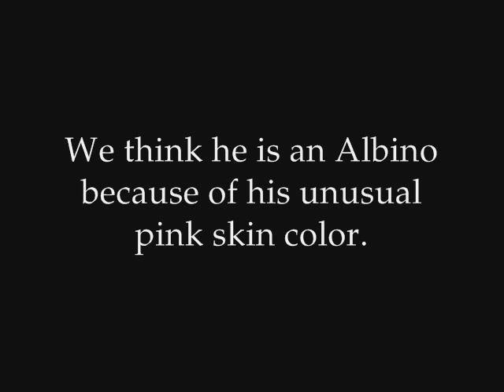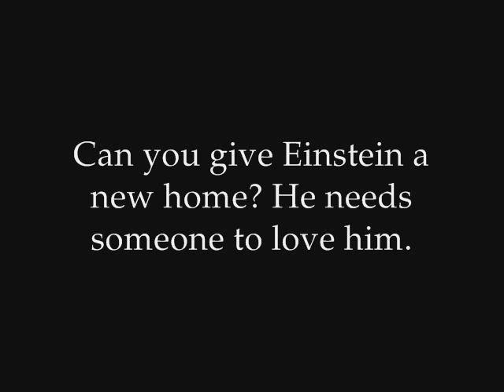Einstein's Journey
Einstein was rescued from a Hoarder in Hialeah, Florida during the summer of 2012. He was one of 100 animals pulled from an 1100 square foot townhouse. He was in deplorable condition and it took some time to get him to "come around." He is a young 6 lb maltese mix who is looking for a new home filled with love, patience and understanding. Can you open your heart for him?   Video dated 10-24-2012
Music" You Saved my Life" by Uwe Kroger.

All videos posted of our yorkies belongs to Florida Yorkie Rescue, Inc. Our videos cannot be copied or used in any way without our written permission. Violators will be prosecuted.